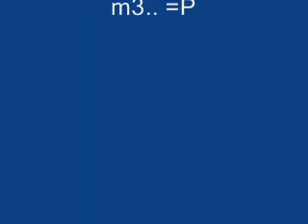Reason - Autumn tale MV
Song: Reason (korean)
Clips from: Autumn tale/endless love/autumn in my heart/autumn fairy tale
casts: song hye-gyo and song seung-hun